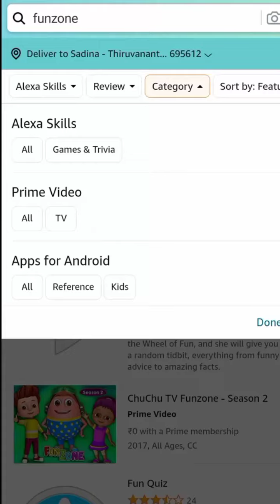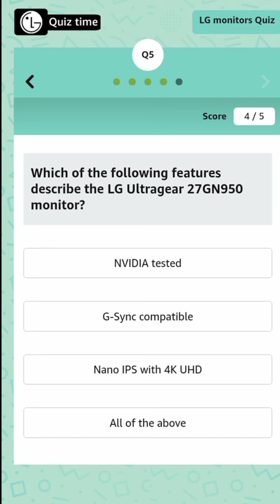Amazon LG Monitors Quiz Answers | 21 January 2021